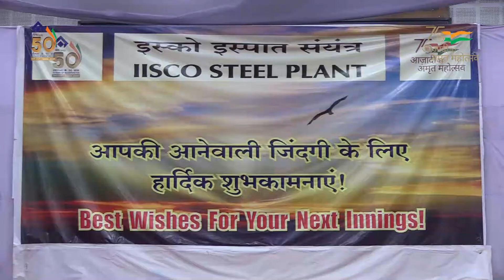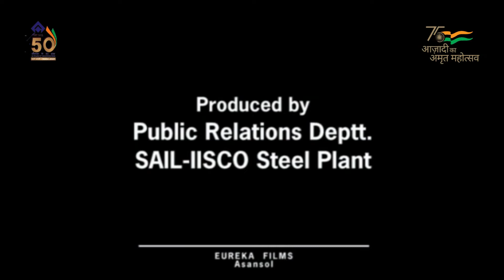0811 30 07 2022 Farewell of ISP Employees Retired in July 2022